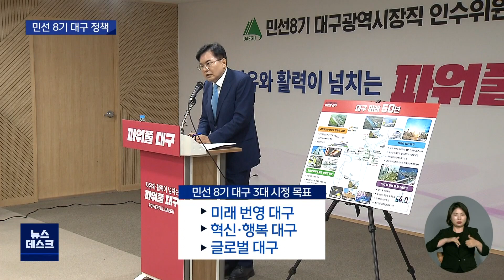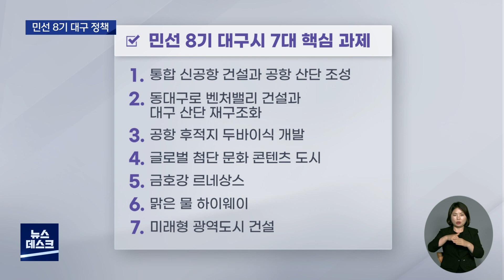민선 8기 대구 50대 정책 발표 | 대구MBC뉴스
내용: 민선 8기 대구 50대 정책 발표 - 군윤수 기자